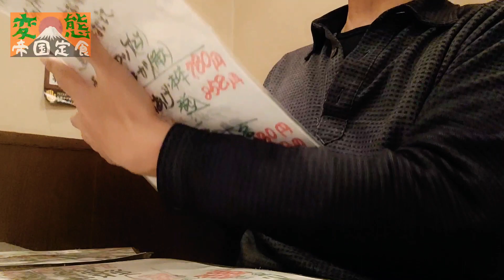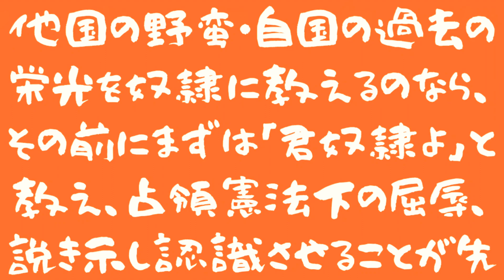【大阪穴場焼肉】【痛風持ちの飯】(ナムル盛り合わせ・塩タン・上ミノ湯引き・ご飯大盛り2膳「焼肉 古里」)帝國定食-2436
ともあれ、痛風持ちでも焼肉屋で食べることは出来る！

ｰ「古里」さんへは、大阪メトロ野江内代駅〔谷町筋線〕から徒歩2分。ｰ

おすすめ
『tomato7501』